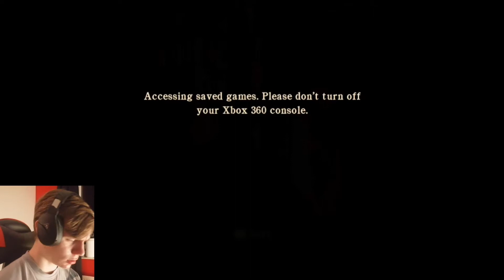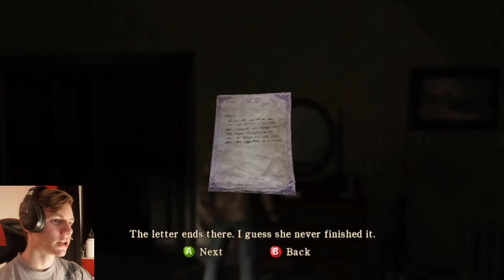It Was All A Dream? | Silent Hill Homecoming EP#2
This time we woke up from our 'nightmare' and made our way back to our house and discovering our weird town...